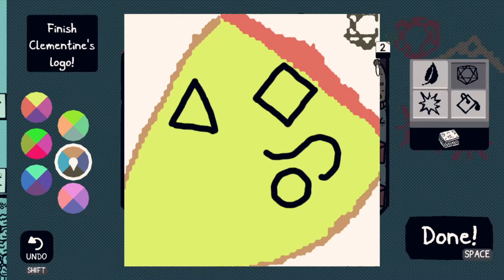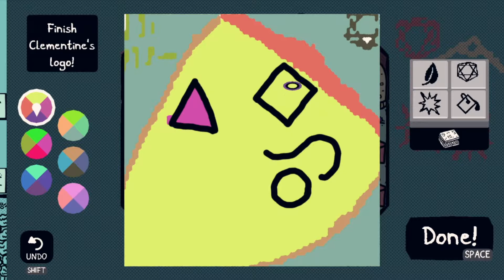It Takes Two - Let's Play Chicory: A Colorful Tale #9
There's Wielder chores in the city, too!

Good thing Clementine is here to help out.